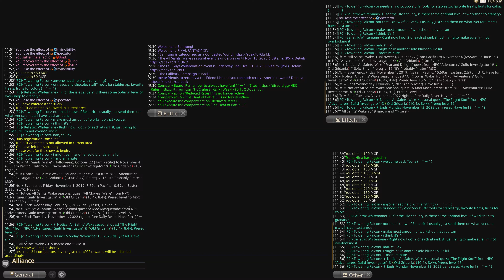FFXIV, Lucky solo Blunderville (Fall Guys event)